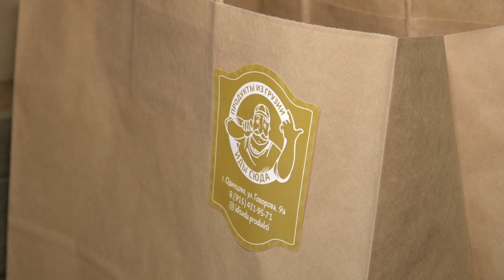Мастер-класс для юных кулинаров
В рамках партийного проекта "Здоровая семья" сторонники  «Единой России» провели для детей из многодетных семей увлекательный мастер- класс. Юные кулинары научились готовить полезные конфеты без сахара и вредных добавок.